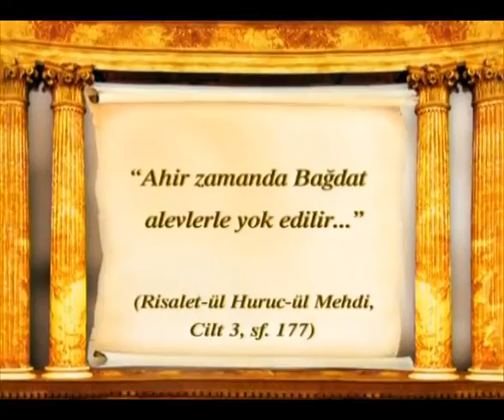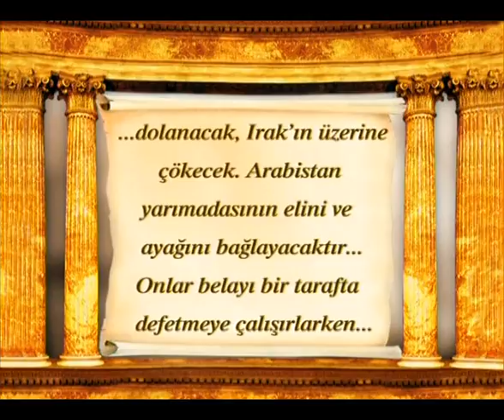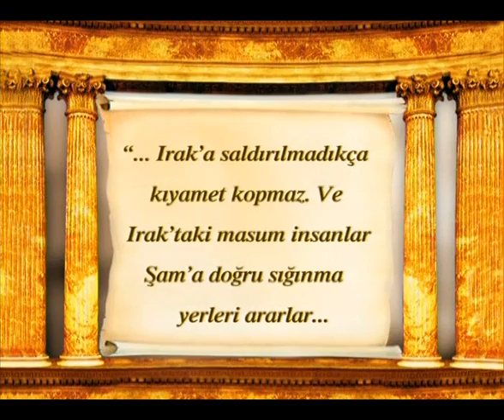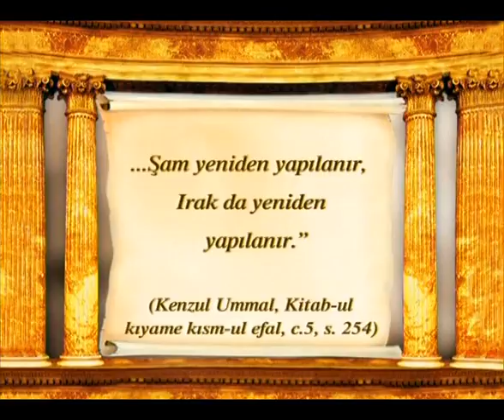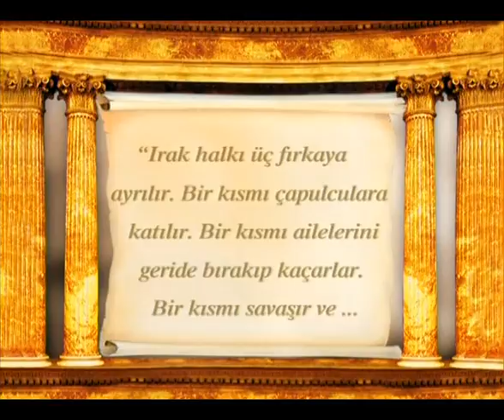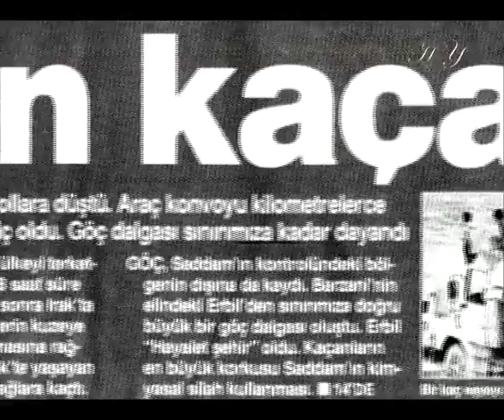AHİRZAMANDA ORTADOĞU - GÜNÜMÜZDE ORTADOĞU'DA YAŞANAN OLAYLAR HADİSLERİ DOĞRULAMAKTADIR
(Ahirzamanda Ortadoğu - Günümüzde ortadoğu'da yaşanan olaylar hadisleri doğrulamaktadır)